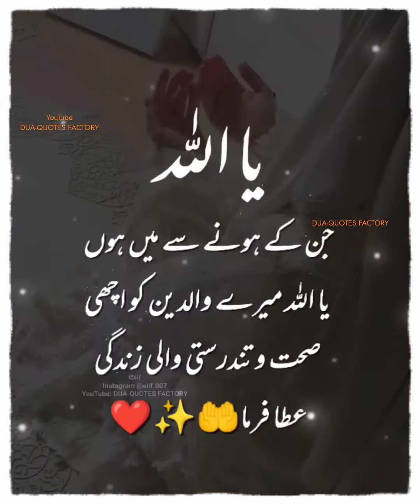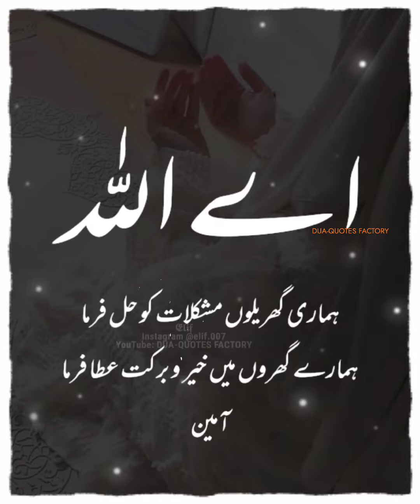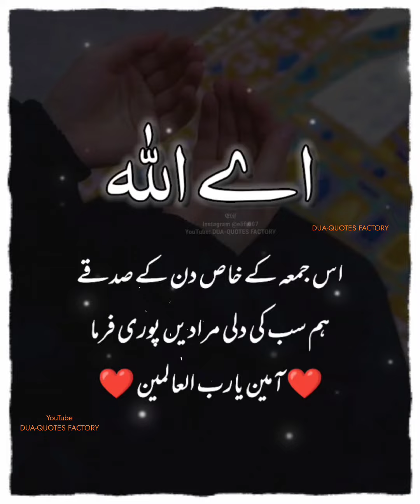Ya Rab hum Sab Ki Jayaz Duaon Ko Qubool Farma 🤲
O Lord, please accept all our legitimate prayers